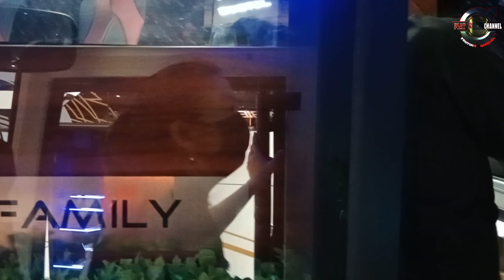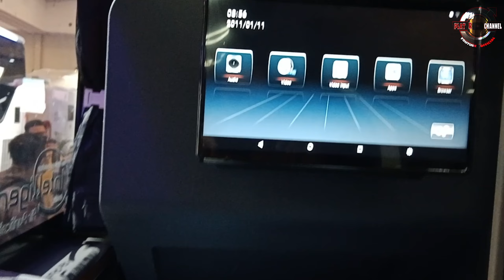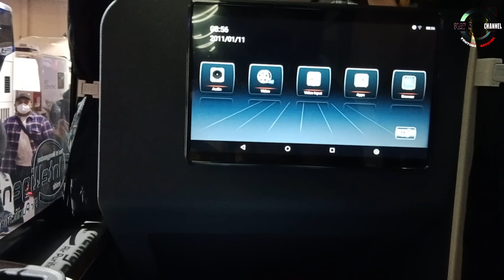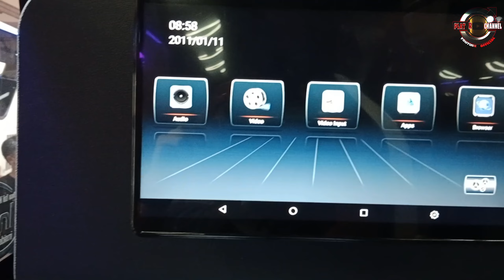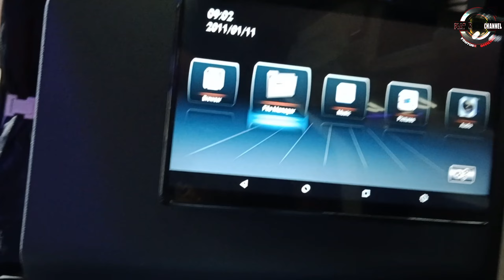REVIEW UNIT TERBARU SR3 SUITES FAMILY MILIKNYA STJ‼️GIIAS 2022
Asalamualaikum teman-teman semua,seperti biasa video ini adalah kelanjutan review saya dari video sebelumnya yah dan kali ini ada unit sr3 sutes family yang saat ini sudah sold to sudiro tungga jaya di acara GIIAS 2022,seperti apa kelanjutanya yuk langsung saja simak videonya dan jangan lupa juga yah dukung terus chanel ini dengan cara LIKE dan SUBSCRUBE terimakasih n happy watching